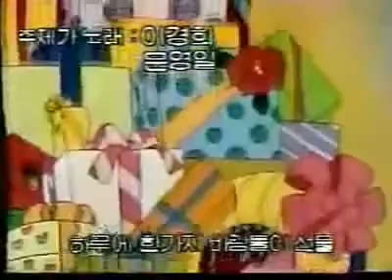모래요정 바람돌이 오프닝 kbs